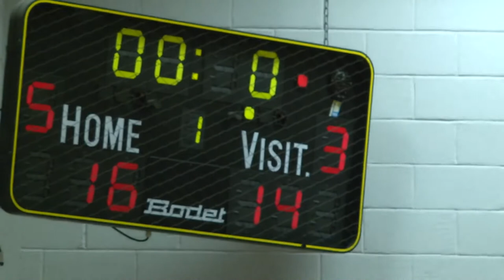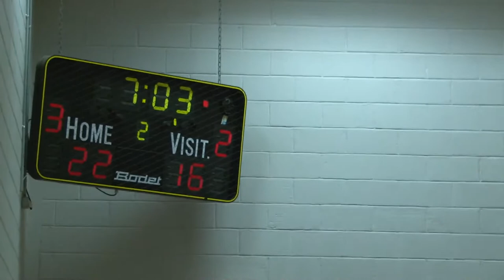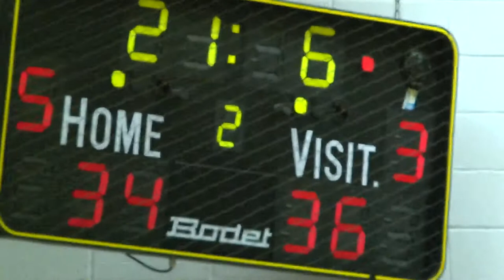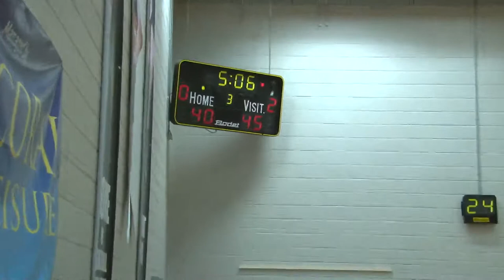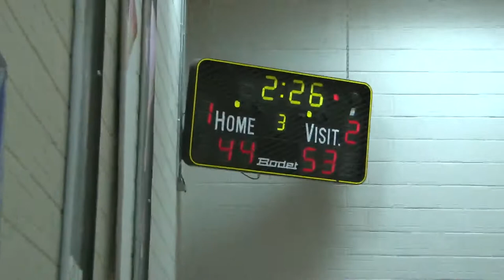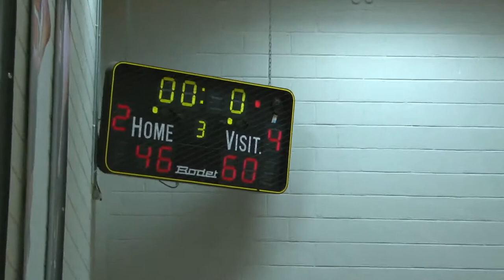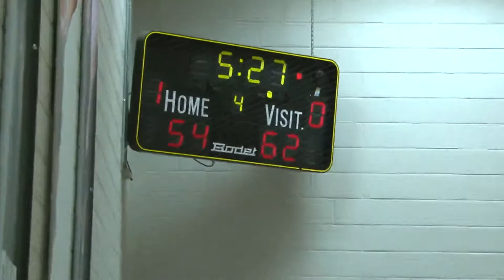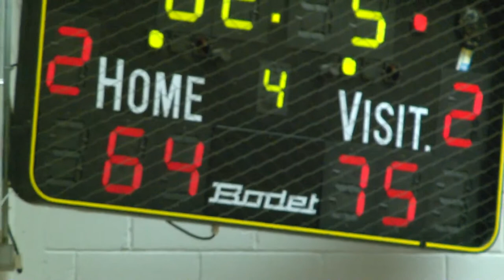Vs Killorglin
Antuan Bootle #21